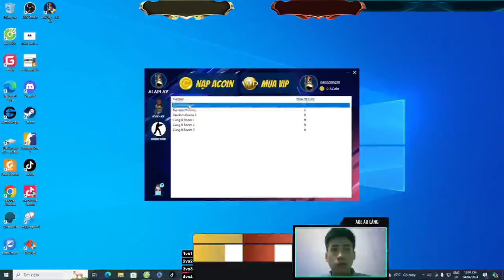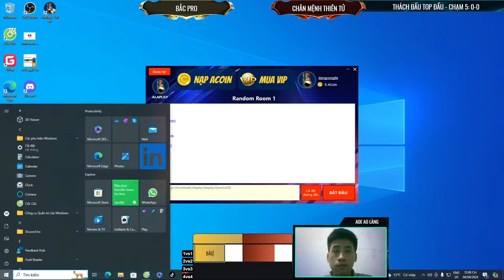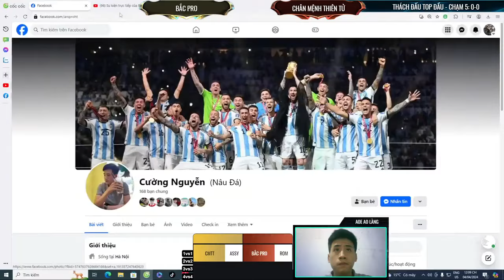AOE Ao Làng Thách Đấu Top Đầu: Bắc Pro vs Chân Mệnh Thiên Tử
AOE Ao Làng là kênh chuyên đăng tải, phát trực tiếp các kèo đấu của cộng đồng AOE Ao Làng.

Cảm ơn mọi người!